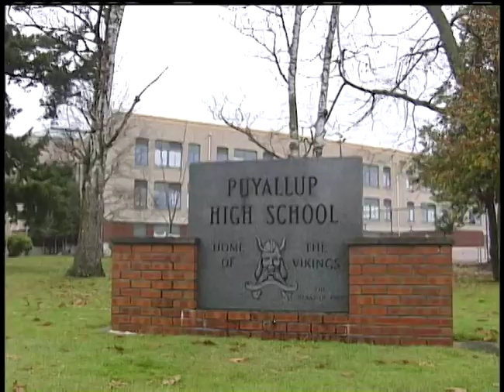Brock Huard's Backstory | Seahawks Video Vault: 2001 Seahawks Insider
Throwback Thursday! Today, we go deep into the Seahawks Video Vault to find an episode of Seahawks Insider from 2001. The episode features a deep dive into Seahawks Legend Brock Huard's backstory and his impact on the Seattle Seahawks. Fast forward almost two decades, Huard will be on the call during the Seahawks' 2020 Week 9 matchup in Buffalo.